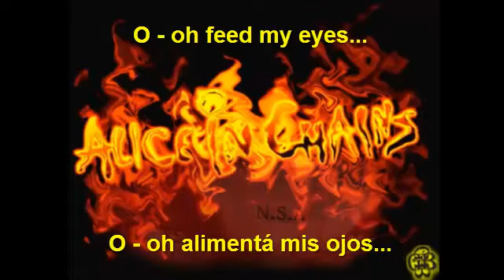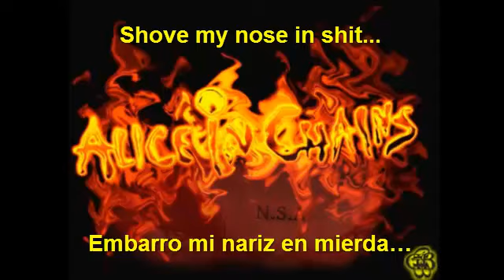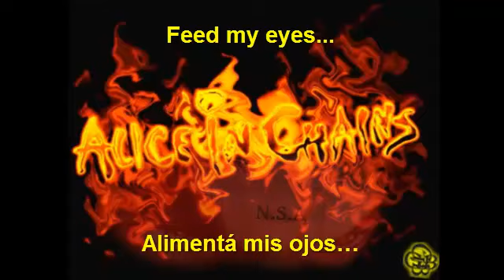Alice In Chains - Man In The Box Spanish/English Subs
Man in the Box - Alice In Chains